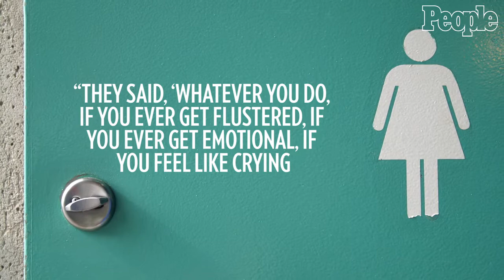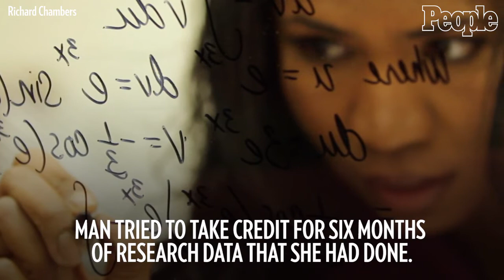Olympia LePoint in PEOPLE Magazine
PEOPLE Magazine ONLINE VIDEO -   Modern Day 'Hidden Figure' Olympia LePoint Shares Her Inspiring Journey  PEOPLE .

PRINT VERSION: OlympiaLePoint.com/People.pdf

Find out more about Olympia LePoint on  OlympiaLePoint.com and AnswersUnleashed.com

Book her today to speak.